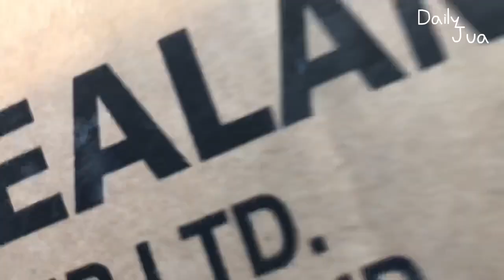Happy new year (feat.빠른전개 일상)